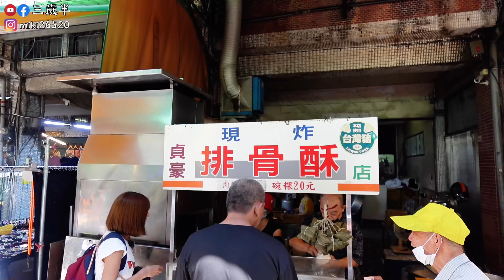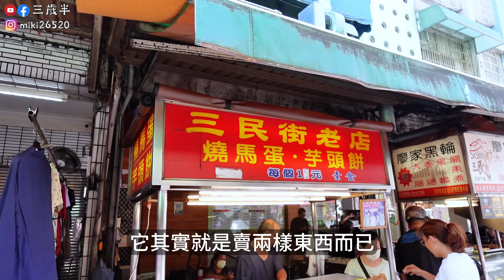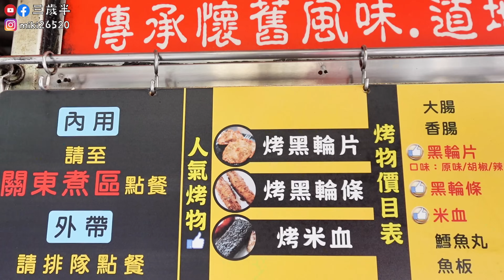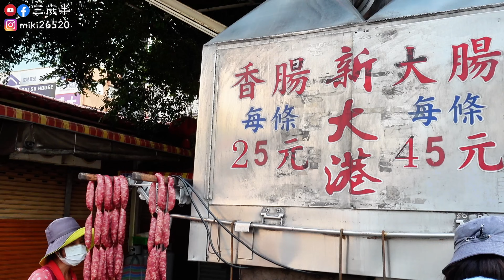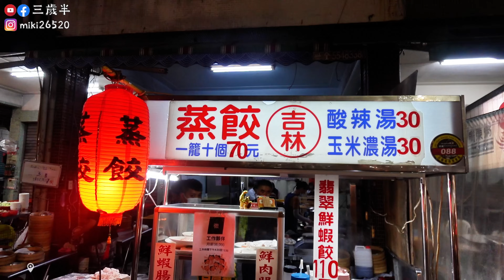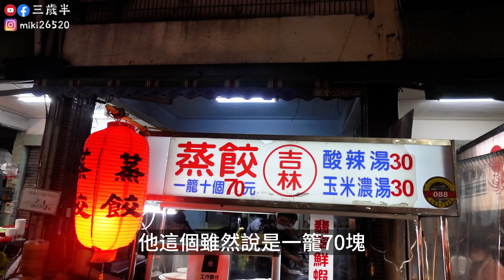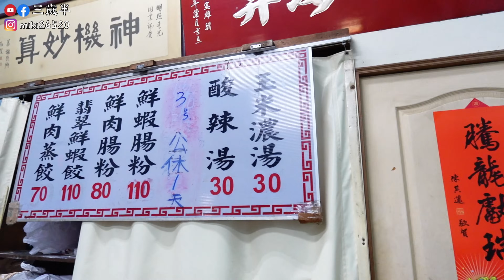【高雄】三民的神級小吃！一吃成主顧的超大地瓜球、廟口香腸攤讓人流連忘返，平價美食一次解鎖！ ｜三歲半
來到高雄三民區 這裡真的是美食雲集
從早上的市場到夜晚的夜市 想吃什麼通通有😋
每一家吃完都會讓人懷念耶!!
01:05三民市場
📍高雄市三民區中華三路285號

01:28現炸排骨酥
隱身在市場內的小攤販

03:05三民街老店燒馬蛋
📍高雄市三民區三民街191號
⌚0830~1900〈周一公休〉

05:21廖家黑輪
⌚1030~2130

06:35無名愛玉冰
📍高雄市三民區三民街165號
⌚0930~2000

08:40新大港大腸香腸
📍高雄市三民區十全一路52號
⌚1400~1930〈周二公休〉

10:59吉林街夜市
⌚1000~0030

11:20吉林蒸餃
⌚1700~0030〈周二公休〉

13:14方家古早味雞蛋酥
📍高雄市三民區大連街129號騎樓下
⌚1330~1900〈周二公休〉

14:29三民街老汕頭麵-熱河店
📍高雄市三民區熱河一街372號
⌚1100~1400/1700~2100